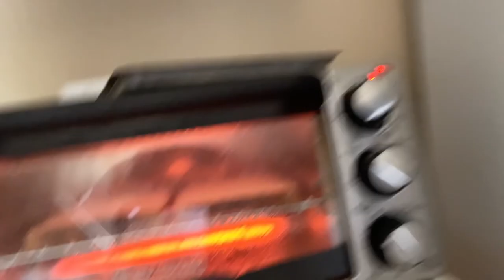Going to the Dog Park